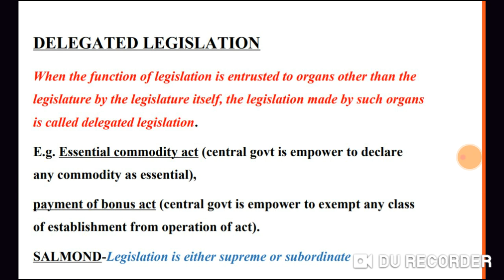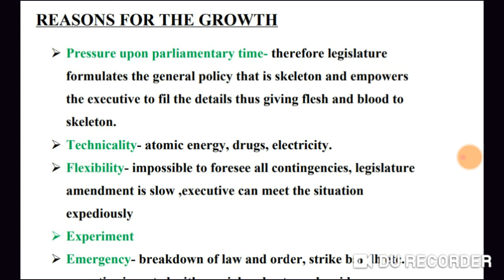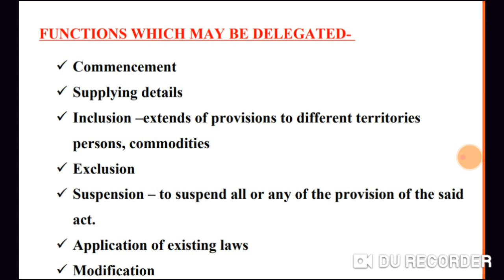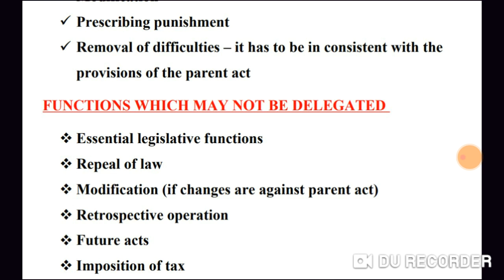Delegated Legislation in Administrative Law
In this video we will cover topics relevant for Examinations and which will help in building a better understanding of LAW.
I have divided my playlists into different subject categories for easy access to videos.

The playlists consists of subjects which are of prime importance for Judiciary  APO  LL.B.  LL.M. and helpful for budding Lawyers.

- For better access to Legal Data and Updates-